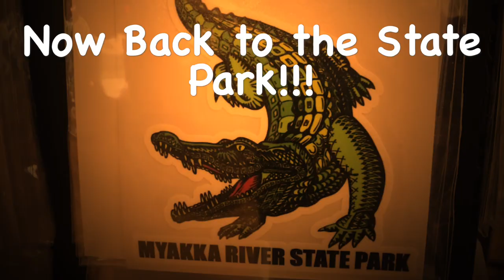Alligators, dolphins, and sharks teeth. An Inside look to what Florida Outdoors has to Offer.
We did some early morning snorkeling for fossils and shark teeth, followed up by a trip to spot gators, deer, and other Florida wildlife. And to enjoy some beer of course. If you haven’t been to this area, check it out. You won’t be disappointed.